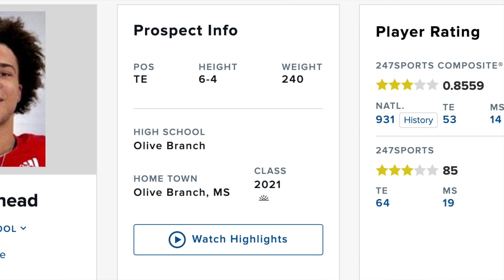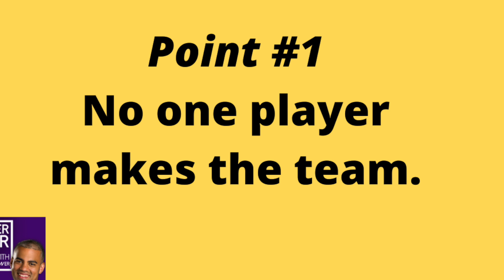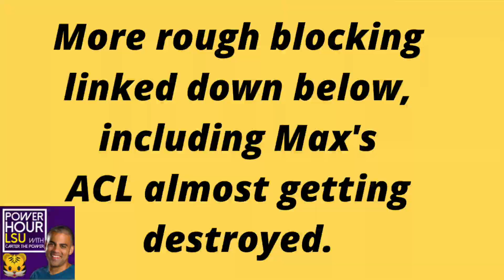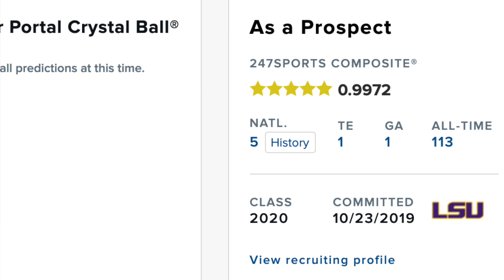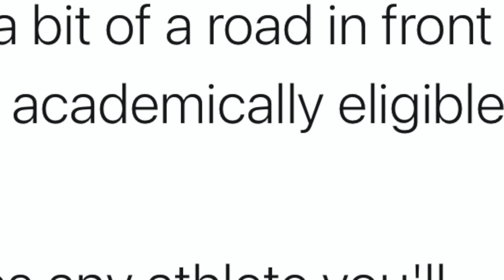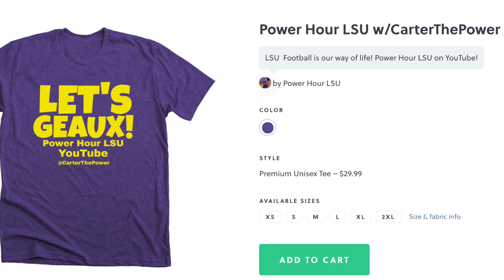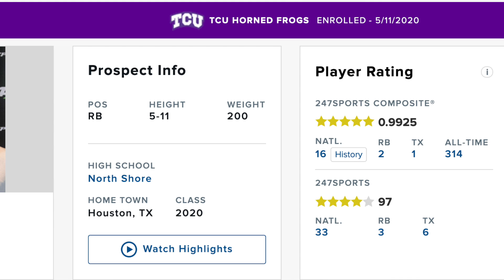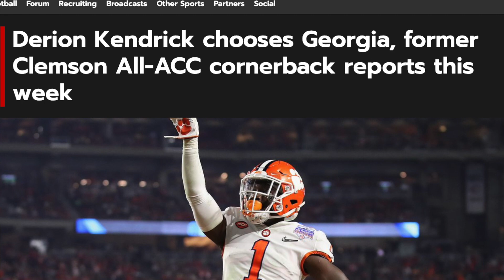LSU Football: "This Guy" is FINALLY Gone + What ED ORGERON & Staff Can Learn from a Wasteful Chase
LSU Football's ED ORGERON saw "this guy" go to Georgia and will now look to Kole Taylor, Jack Bech and others at tight end. What will LSU learn from the experience?

LSU Tigers Fans: What are your thoughts on today's video?!?!

LSU Chapters
0:00 LETS GEAUX!
2:01 Lesson #1
4:19 Lesson #2
9:33 Lesson #3
14:35 Dinner?